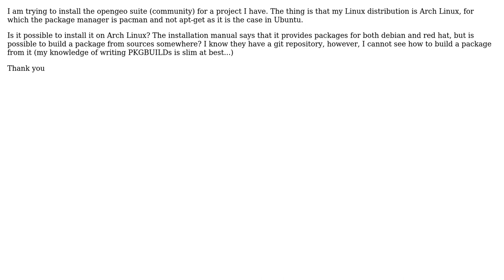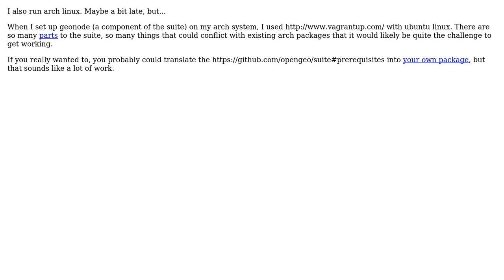GIS: Install opengeo on Arch Linux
With thanks & praise to God, and with thanks to the many people who have made this project possible! | Content (except music & images) licensed under CC BY-SA | Music | Images & others | With thanks to user PolyGeo user geojeff user Bulkilol and the Stack Exchange Network Trademarks are property of their respective owners. You are responsible for your own actions.